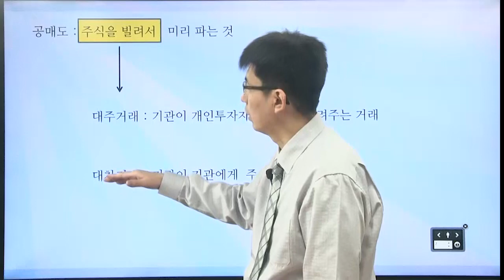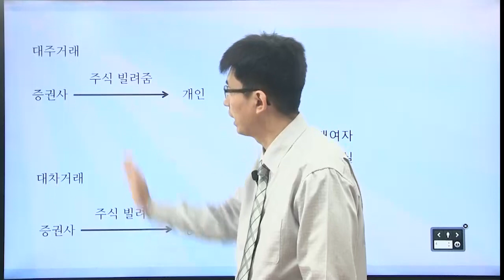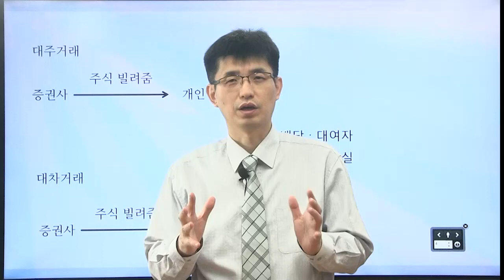[너무쉬운 금융용어 경제용어 15]대차거래와 대주거래/주식을 빌리는 거래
공매도 시에 주식을 빌리는 거래를 대차거래, 대주거래라고 합니다!